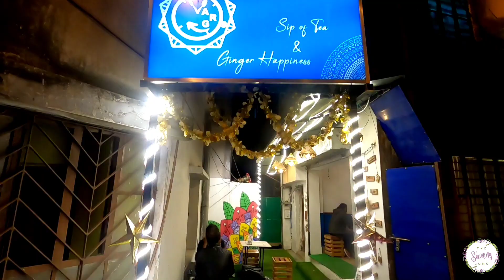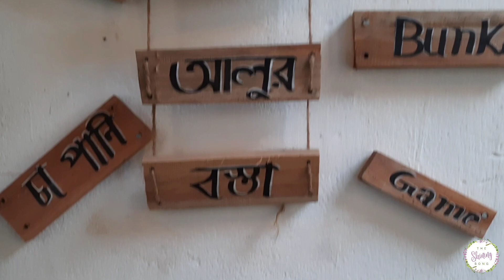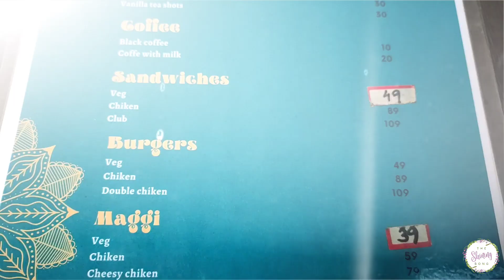Varg - The Cafe | Kolkata's Cheapest Cafe | Cheapest combo | Foods starting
In this video, I went to the Varg the cafe. Varg the cafe is a new bae in the city of joy located in Poddernagar area near south city mall. They are offering Happy Hour. In happy hour you can have various kind of combos in low price. Combos are starting only @69/-.The ambience of the cafe is good. I really love the place. So, I recommend all my viewers to go there. You won't regret.
👉 Queries Solve
Time: 2 pm -10:30 pm
Ambiance
Food Quality
Location
Price
Address:
1/46, Bina Kunja, Poddar Nagar, Jadavpur, Kolkata, West Bengal 700068
* For more information please watch the video.*